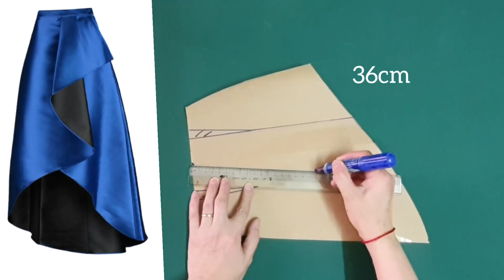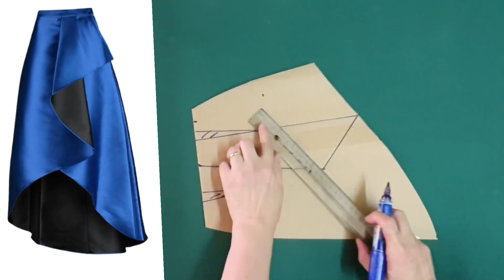Thiết kế chân váy maxi lượn sóng xếp nếp đẹp |skirt design|LenaSewing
Hướng dẫn cắt may chân váy kiểu thời trang
xếp nếp vạt vát cực đẹp.